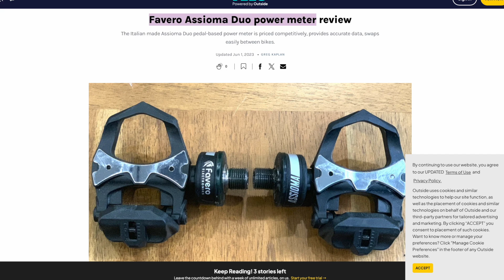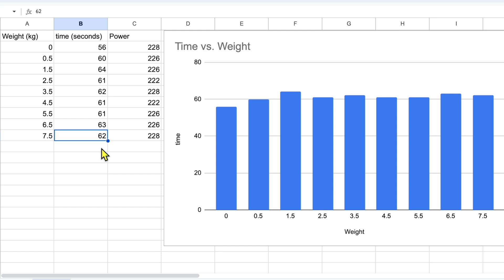How Slow is 7KG EXTRA WEIGHT up a short climb?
a non scientific real world experiment to see if weight affects short climbs